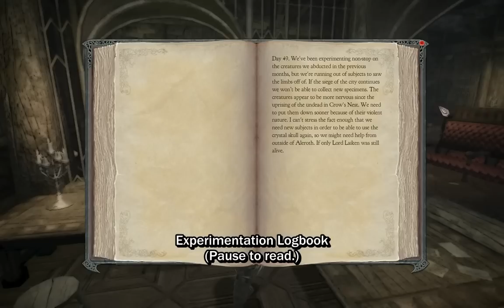Divinity 2 - Chapter 74 - Wild Willows Asylum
Abandoned asylums are creepy enough when they're NOT located in areas overrun by the undead.